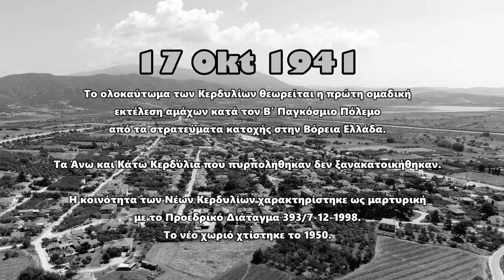Kerdylia from above - 2019 - 4K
Nea Kerdylia is a village in the municipality of Amphipolis. It is located on the national road Thessaloniki - Alexandroupolis and is 50 km away from Nigrita, 70 km from Serres. The village is named after Mount Kerdylion, which is part of the Kerdylion mountain range.
At the October 17th of 1941 the soldiers of the Wehrmacht gathered the male inhabitants between 16 and 60 years in positions Alonia and Koutres. Women and children first gathered in schools and then, after they had removed the men, allowed to gather some of their belongings and leave for Castri and Eukarpia while Germans locked in the Community building 23 elders (who later risked get burned while Germans set the villages on fire.)
At 09.00 in the morning German soldiers execute all the male villagers.